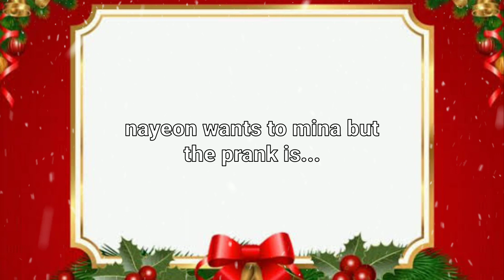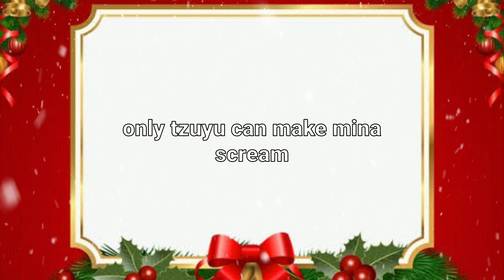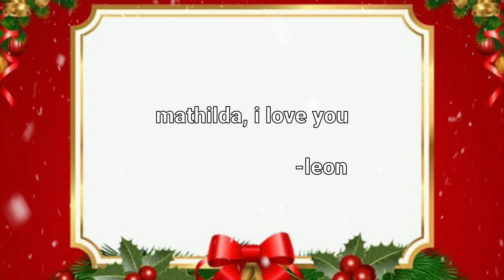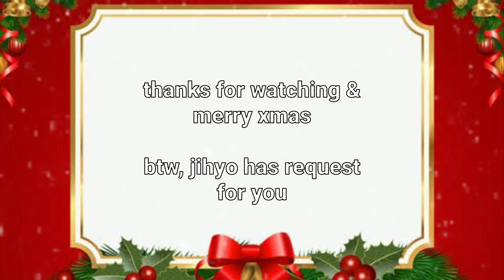TWICE moments because its christmas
Merry Xmas y'all, this video is my xmas gift for you guys i hope you enjoy this^^

[My outro was corrupted that is why its all black, my phone can't handle all things in the video]

Your comment matters!